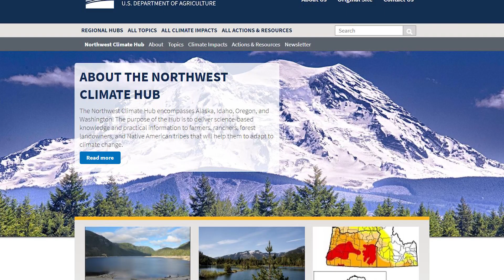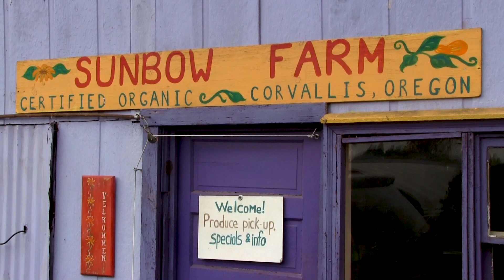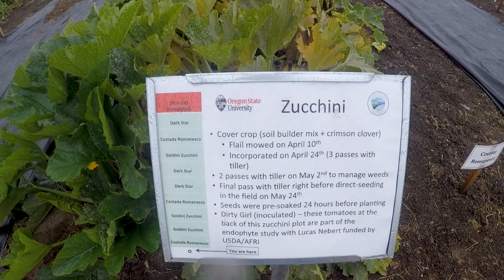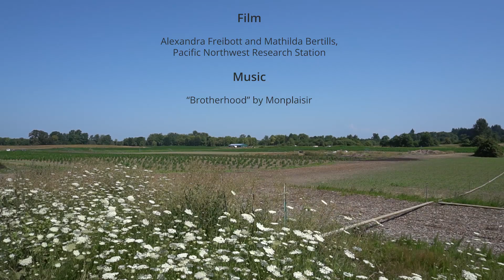Dry Farming in the Pacific Northwest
Learn about research into dry farming techniques for vegetable crops in the maritime Pacific Northwest. This project is supported by the USDA Northwest Climate Hub which provides science-based information to assist with making climate-informed decisions. Dry farming is a technique that utilizes the natural moisture retention of soil to grow crops without irrigation, which may be a useful strategy for farmers experiencing drought or altered precipitation patterns. This research was led by the Oregon State University Extension Service Small Farms program.

To learn more about the USDA Northwest Climate Hub, check out our